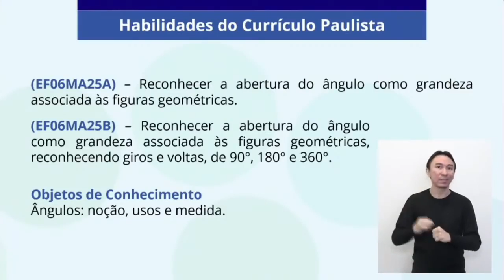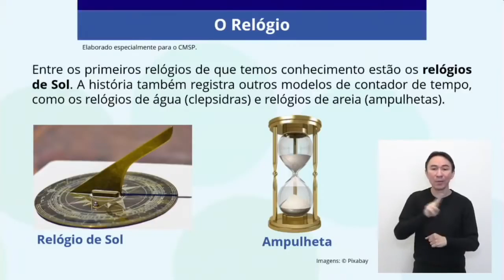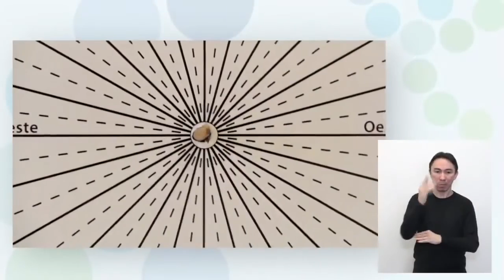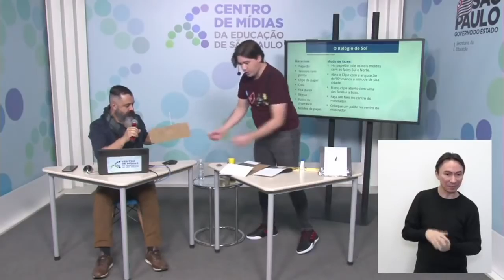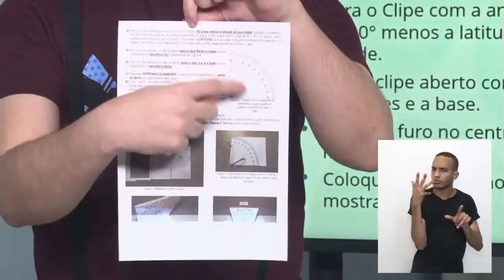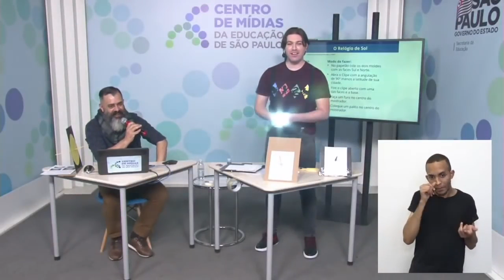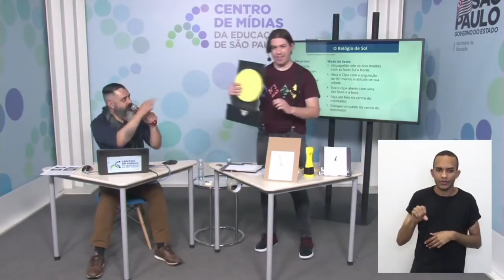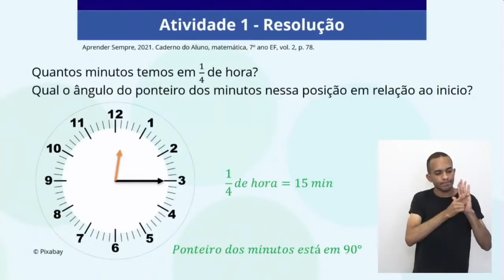28/09/21 - EJA EF 2º termo - Matemática - Ângulo no relógio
Docente estúdio: Jonas de Almeida
Moderador: Antônio José da Silva